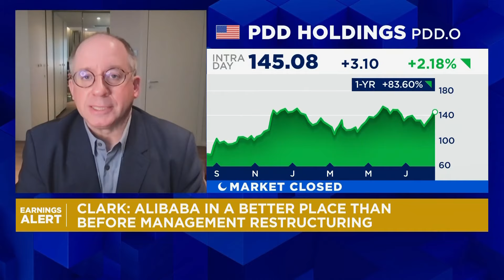Alibaba is making a big bet to stay very relevant, BDA says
Duncan Clark, chairman of BDA, discusses Alibaba's second-quarter earnings.